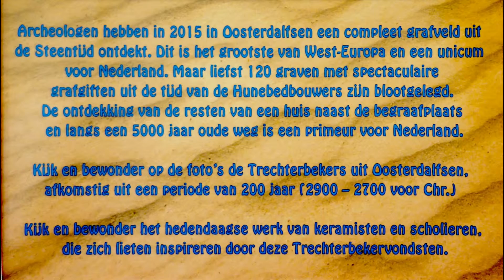Beeldentuin Witharen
Beeldentuin met zomerexpositie 2016 van gastexposanten van atelier Witharen bij Ommen van Louis van Vilsteren en Thea Dijkema.